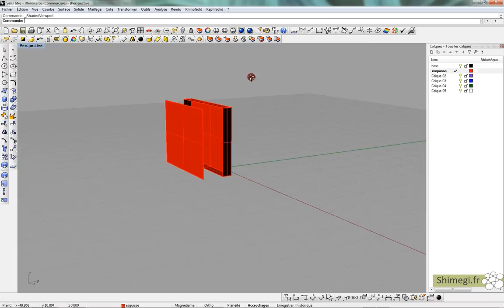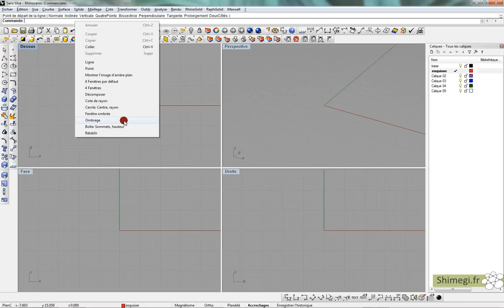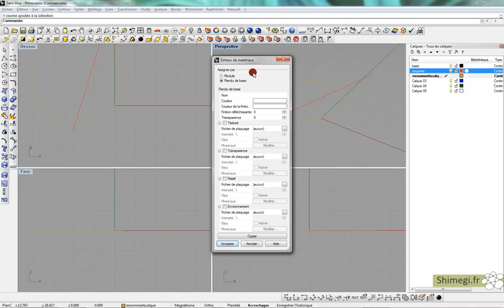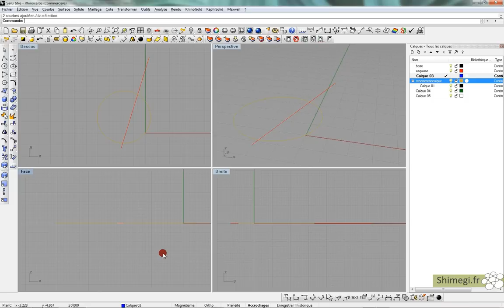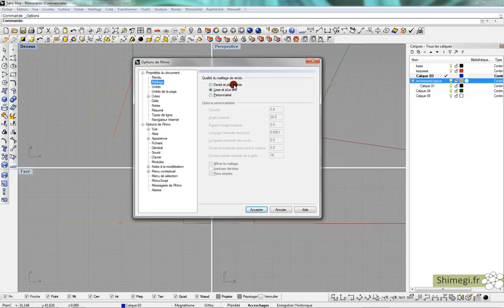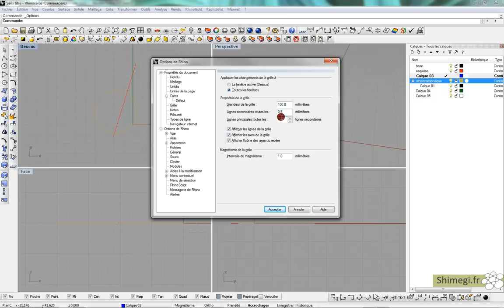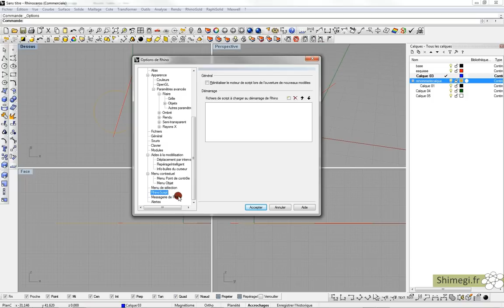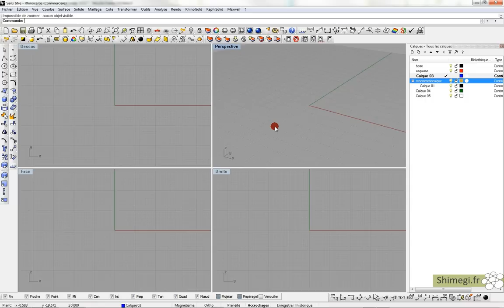Rhino 4 : premiers pas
Présentation rapide du logiciel Rhino 4 de McNeel et de son interface.